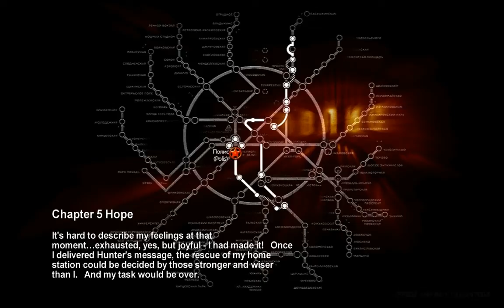Let's Play Metro 2033 -24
Slow set with me wandering around and buying things. And some whining about and hunting for filters as I run in circles.